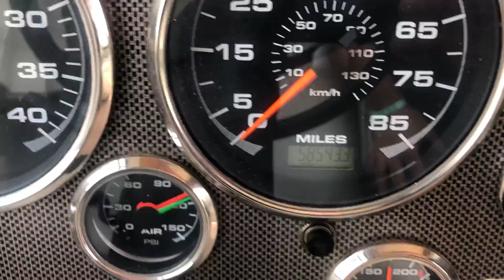2005 Monaco Knight 38PDQ Start up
Video of the coach starting up